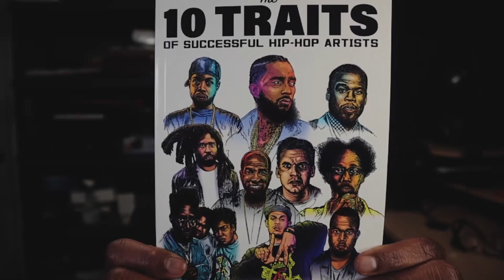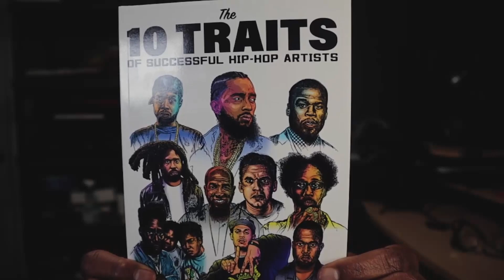Why Artists Struggle to Increase Their Prices | EP #322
If there is one factor that influences every facet of American life, it's inflation.  Things that were once cheap become expensive and things that were already expensive become even more expensive.  These increasing costs impact artists and force them to evaluate what they're charging for their art.  In this episode, Blueprint and Illogic dive deep into why so many artists struggle with raising their prices.

0:00 Start
0:12 Intro
7:51 The Struggle To Raise Prices
14:48 Not Doing Peer Research
19:57 Not Knowing The True Cost
29:53 Lack of Confidence
35:14 Psychological Barriers
40:41 Guilt
47:48 Not Understanding True Fans
55:04 Not Knowing Why People Buy Music